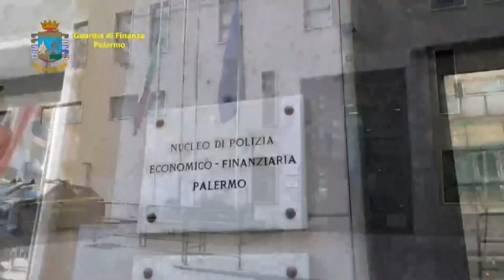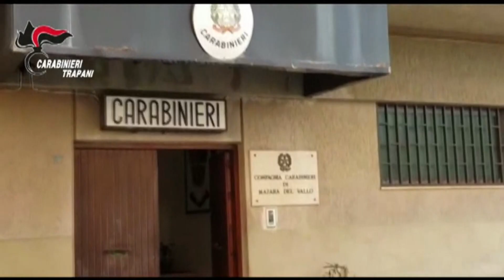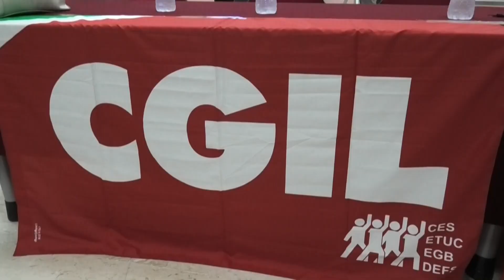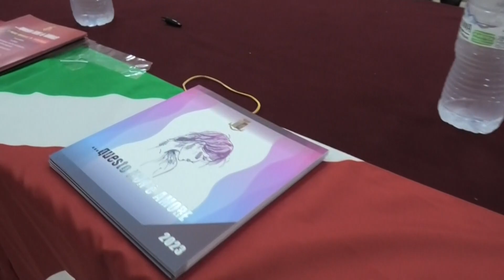TG SUD SERA 24 11 2023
➡️ Il TgSUD della sera del 24 Novembre 2023🎥🎙️con Pamela Giacomarro#TelesudTrapani Telesudweb ⬇️⬇️⬇️